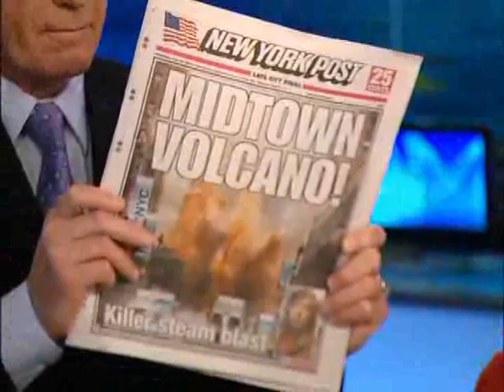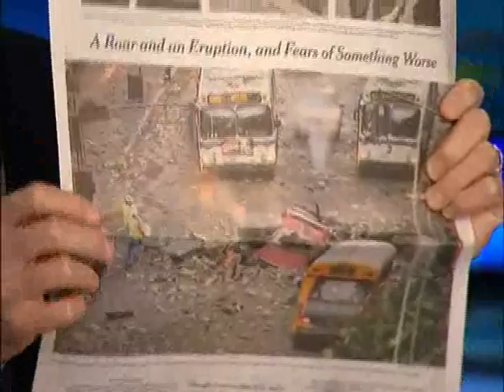New York steampipe explosion - CNN - Noam Galai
CNN: "A lot of people in New York with phones, with cameras -- or just cameras, so we received a lot of I-Reports from people who experienced the blast. Noam Galai also works nearby and managed to tag along with a law enforcement officer who was rushing to the scene. He took these incredible photos of the steam shortly after the explosion" - 19/7/07

Approved for posting by the show producers.